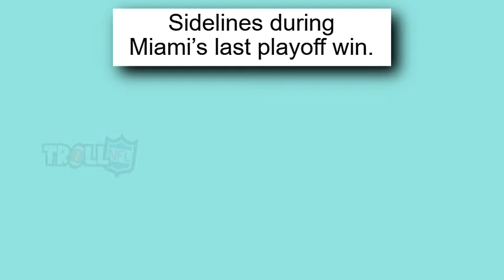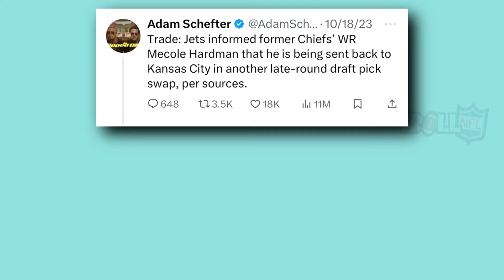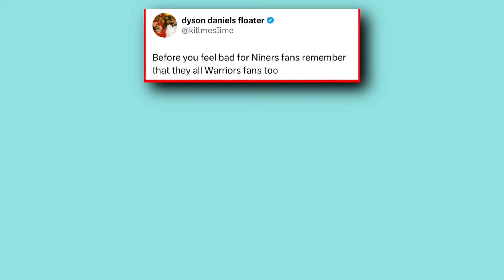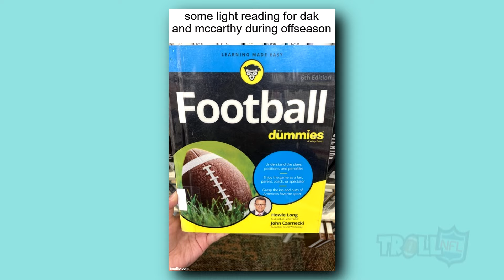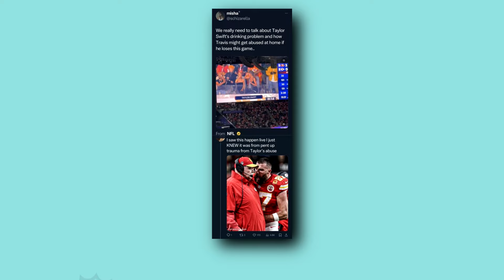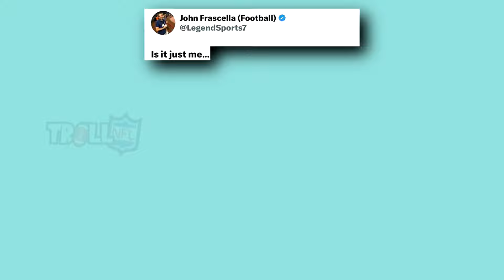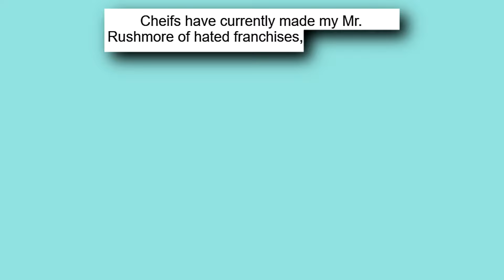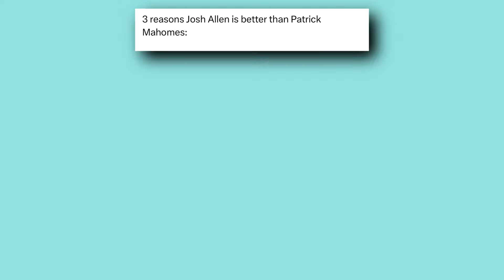Best Troll NFL Memes v30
In this video you'll see memes about Jimmy G, Dan Campbell, Dallas Cowboys & 49ers, NFL Draft, NFL Offseason, Super Bowl, NFL Playoffs, NFL and many more!